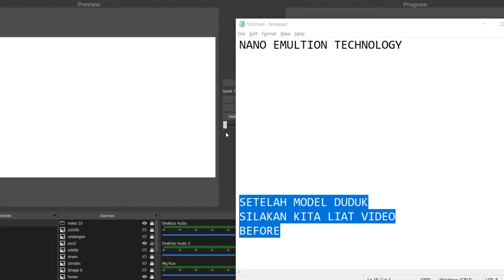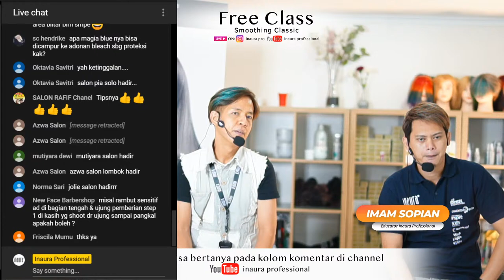Tutorial Smoothing Classic